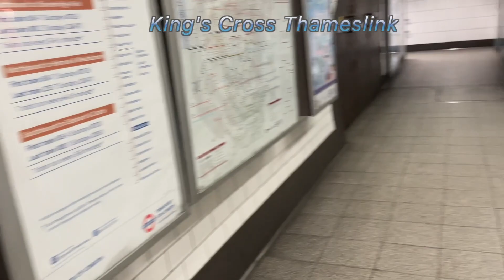Journey on the Bakerloo Line 1972 Stock from Paddington - Oxford Circus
A journey on my favourite London Underground line and rolling stock - the Bakerloo Line. Travelling southbound from Paddington to Oxford Circus on a 1972 Stock train in the front carriage. Some rather fast sections along here and don't forget to listen for the famous "tick-tick-tick-tick" of the camshaft, a very iconic sound to this line.

I am also booked tomorrow on the Class 321 Farewell tour, as well as the LUL 1938 Stock tour. So plenty of vintage train action to come!